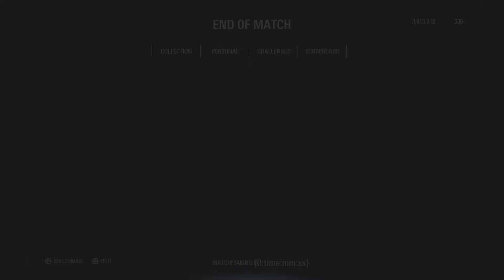Why Sweat In BF2 When You Can Do This